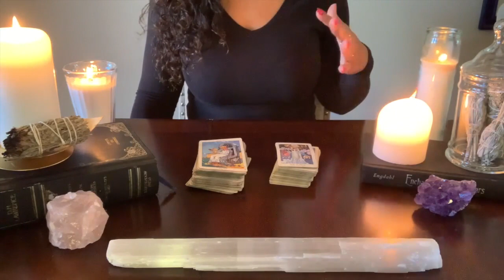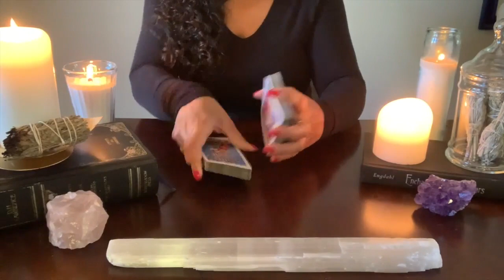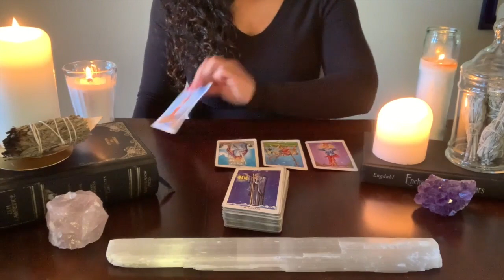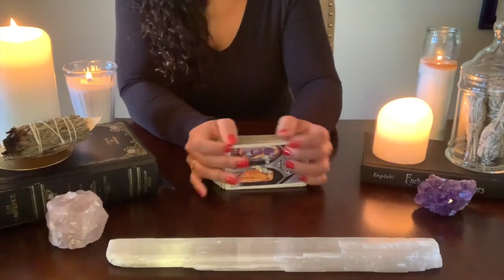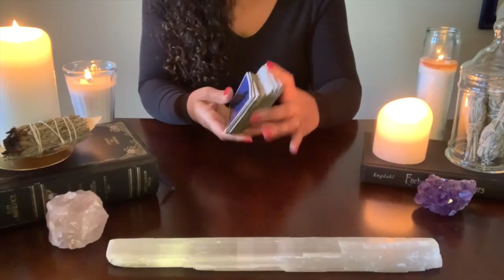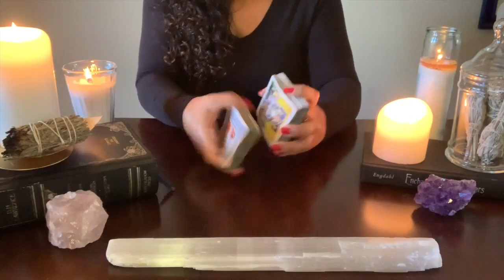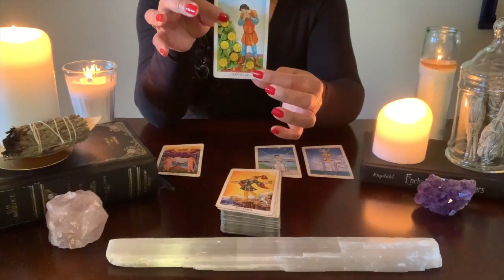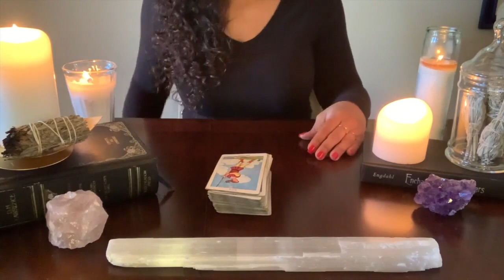🍒 DAILY READING 3/22/21 🎋🌹 ALL SIGNS ~ TIME STAMPED 🍒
Try your first 10 minutes for $1.99!

⬇️ Jump to your sign here ❥ (^_^) ❤︎
🌤PISCES 1:19
🌤SCORPIO 6:16
🌤CANCER 11:35
🌤TAURUS 18:16
🌤VIRGO 25:00
🌤CAPRICORN 33:26
🌤LIBRA 38:49
🌤GEMINI 45:03
🌤AQUARIUS 52:44
🌤SAGITTARIUS 59:22
🌤ARIES 01:07:08
🌤LEO 01:13:07

📸 Instagram — @passionatehearttarot